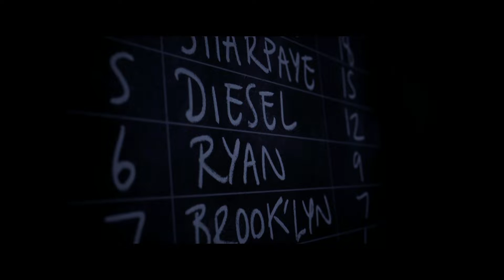[クアリー]第5回(5-1) 無線小屋の攻防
PS5版クアリー 悪夢のサマーキャンプの初見プレイです。
※感想字幕なしとなっております。

△チャプター５ ホワイトノイズ
◎ディラン視点
☆ハケット採石場キャンプ場・コテージの遊歩道(ライアンと会話しながら無線小屋を目指す～
手がかり[作動した熊用の罠]発見～タロットカード[悪魔]発見～辺りを調べたあと小屋に入る)
☆ハケット採石場キャンプ場・無線小屋(ディランは無線で緊急事態だと呼びかける～少し待つと無線から声が聞こえてきた～しかし助けに来てくれそうな内容ではなく危険な状態だと感じる～その時、小屋の屋根から物音がする～威嚇して撃ってみるとディランが窓の外に何かを見る～そこへケイトリンたちがこっちへ向かってくるのが見えた～ライアンが放送でケイトリンたちに建物に避難するように言う～ケイトリンたちが言う通りにしようとするがコテージのドアが開かない～ライアンは怪物を仕留めようと提案する～しかしディランは確実じゃないと高周波のハウリングで追い払うことを提案する～ライアンはそれに従い任せる～ケイトリンたちはなんとかドアを開け中に避難する～ディランは早速実行に移そうとするが怪物にケーブルをやられたみたいで出来ない～ライアンは銃を持って外に飛び出す～それに反応して襲いかかってくる怪物～なんとか避けるライアンだがピンチになる～その時に高周波のハウリングが鳴り出す～苦しむ怪物は逃げていった)まで

次回 5-2

編集遅い為分割配信してます。